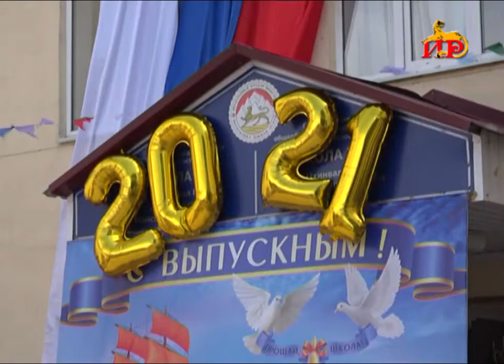Выпуск учеников в Цхинвали 2021